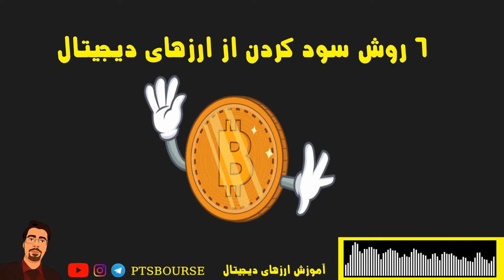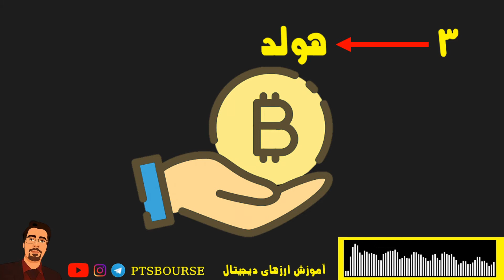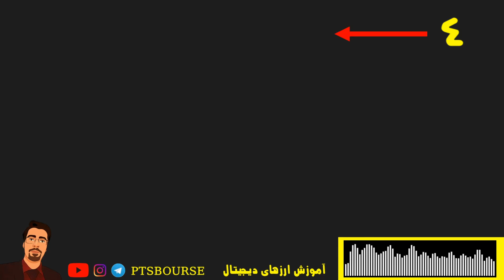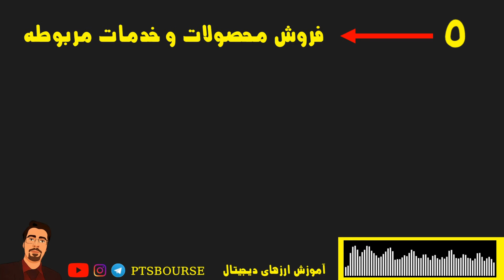شش روش درآمد زایی از ارزهای دیجیتال | روش های درآمد زایی از ارزهای دیجیتال | آموزش ارزهای دیجیتال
در این ویدئو به بررسی شش روش کاربردی برای درآمد زایی از بازار ارزهای دیجیتال را می پردازیم و بررسی می کنیم که آیا چگونه به بهترین شکل از این روش ها استفاده کنیم